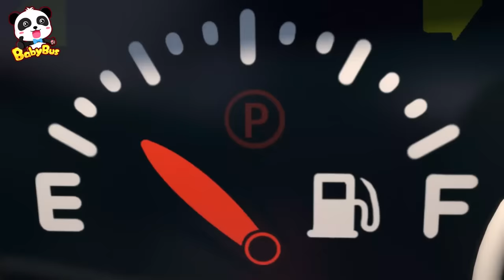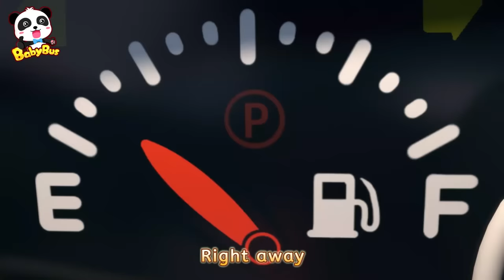🚑Brave Ambulance Song +More Monster Trucks | Car Cartoon | Kids Songs | BabyBus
Nee-naw nee-naw nee-naw. Super ambulance is here to help! Don’t worry. You’ll be alright.

Lyrics:
Brave Ambulance
I'm always ready to go
Alarm coming in
Got it !
Time to go, go go go !

Nee-naw nee-naw nee-naw
Don’t worry, don’t worry
Nee-naw nee-naw nee-naw

Nee-naw nee-naw nee-naw
Coming through, coming through
Nee-naw nee-naw nee-naw
Make way for me

It's an emergency !
Be careful, be careful !
It's an emergency !
We need some help

1、Nursery Rhymes & Kids Cartoon (All!!) | Kiki and Miumiu | Baby Shark | Fire Truck | Top Playlist - Nursery Rhymes & Kids Songs by BabyBus：